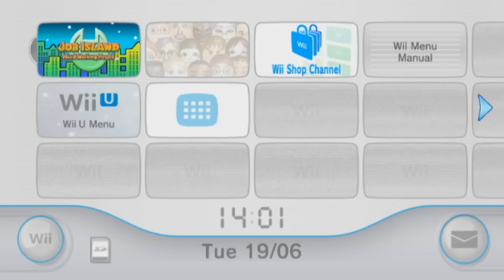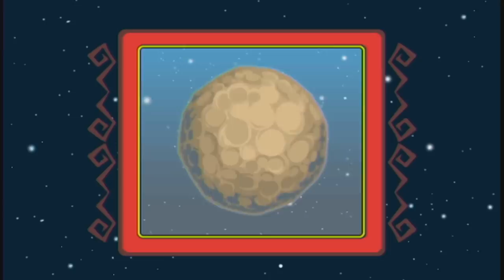Using Child Labour to Stop A Meteor in Job Island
A meteor is coming, the only means to stop it is for little Timmy to work at least seven jobs